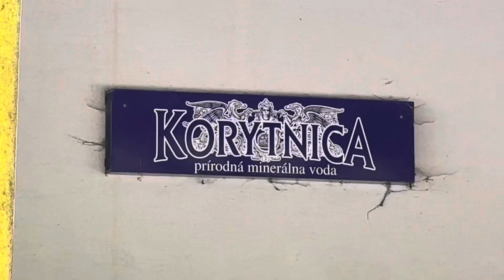D16/-Ked krásne časy pominú😕